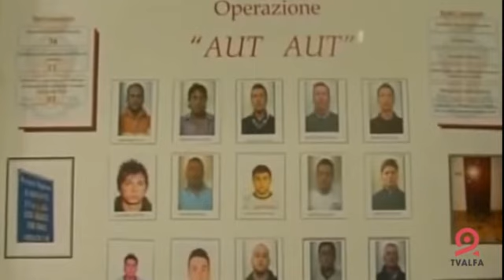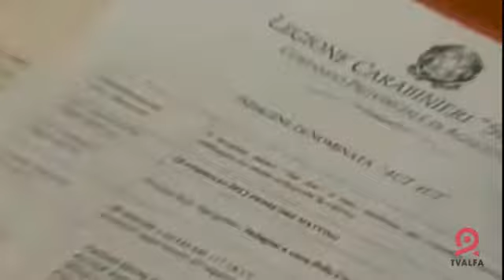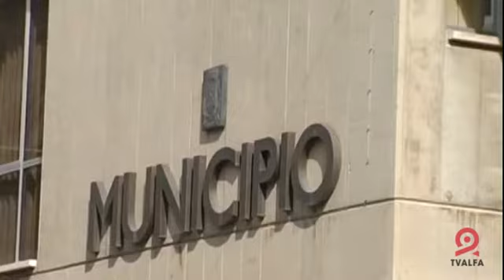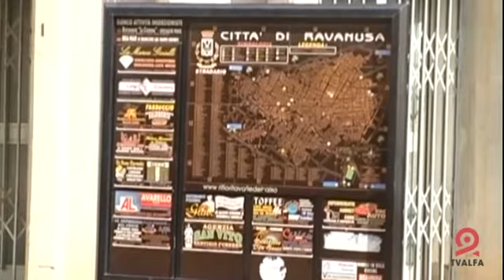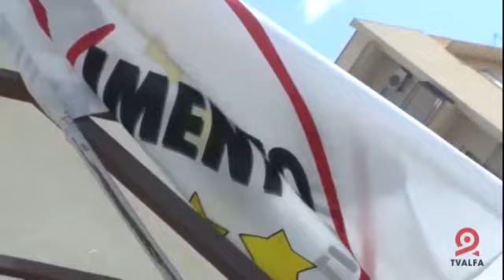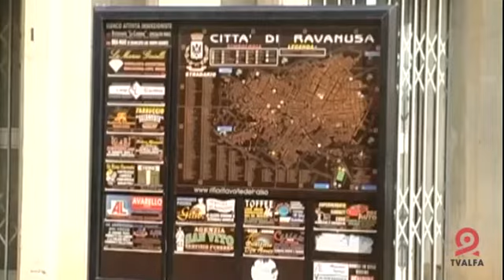TGALFA del 14/11/2014